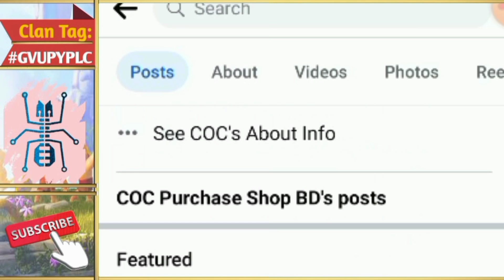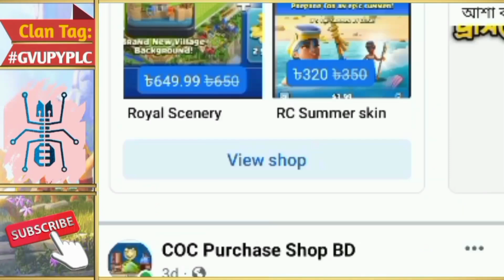Last Town Hall 15 Challenge?!💥[বাংলা] - Clash of Clans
Easily 3 Star Last Town Hall 15 Challenge?!

100% 3 star Last Town Hall 15 Challenge|Last Town Hall 15 Challenge🎊{বাংলা}|Clash of clans

Last Town Hall 15 চ্যালেঞ্জ🎊{বাংলা}|Clash of clans|Last Town Hall 15 Challenge চ্যালেঞ্জ?

1. All videos on my channel are for only Educational Purpose.
2.I always try to follow supercell fan content policy and I respect supercell.
3.I make people aware about the norms of supercell.